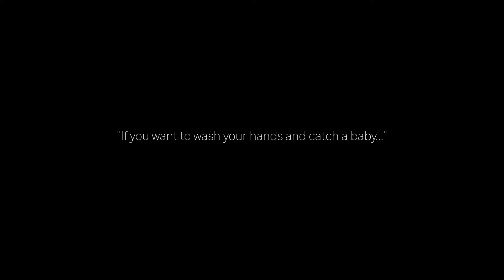Teddi's Birth Vlog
Our sweet Teddi Beck was born on September 7th and was delivered by her Daddy shortly after arriving to the Hospital.
We had said we were done having kids for the previous 7 years -- but what a blessing to be lucky enough to add to our family.

If you need any Real Estate assistance, shoot us an email (even if you're not in WA, we can still help you!)